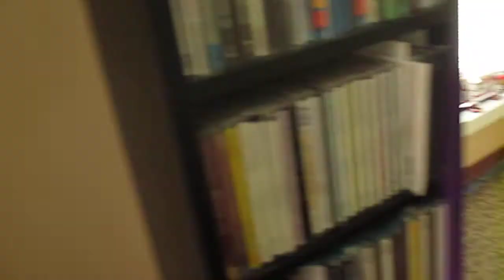tornado hits DLC Media radio station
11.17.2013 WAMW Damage